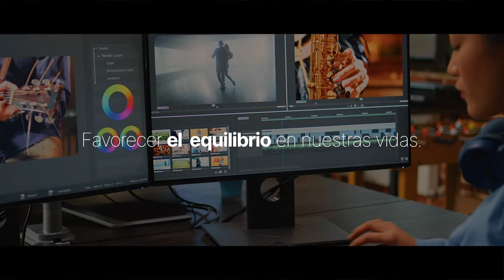Trabajemos juntos para que el mundo avance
Estos días nos sirven para mirar atrás y recordar todo lo bueno que ya hemos logrado, que ha sido mucho. Esa energía también nos impulsa hacia adelante, y nos permite acelerar en nuestro esfuerzo para seguir mejorando.
Estamos juntos en el camino de lograr un mundo del empleo más justo, más equitativo, más inclusivo y sostenible. Un camino que se traduce en competitividad y progreso, sin dejar nadie atrás. En 2024 seguiremos a tu lado, utilizando la tecnología a nuestro favor para ofrecer oportunidades de empleo, formación y orientación a todas las personas que lo necesitan mientras construimos un futuro más sostenible.